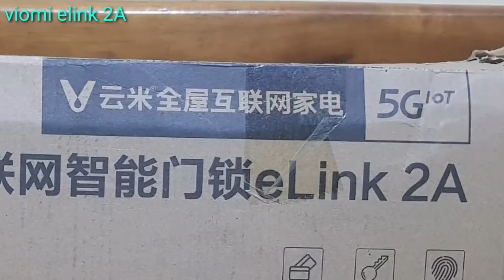khóa Viomi elink 2A